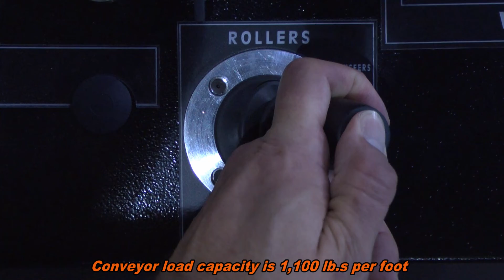HE&M Saw Lift & Carry 5ft Cross Transfers & Stage II Conveyors